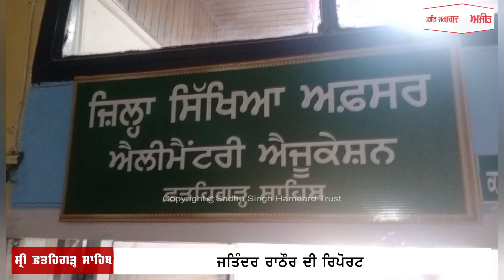ਸਰਕਾਰੀ ਸਕੂਲ ਦੀ ਟੀਚਰ ਕੋਰੋਨਾ ਪਾਜ਼ੀਟਿਵ ਪਾਈ ਗਈ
- ਸਕੂਲ ਦੇ ਸਟਾਫ, ਬੱਚਿਆਂ ਅਤੇ ਉਹਨਾਂ ਦੇ ਮਾਤਾ ਪਿਤਾ 'ਚ ਦਹਿਸ਼ਤ
ਬੱਸੀ ਪਠਾਣਾ/ਫ਼ਤਿਹਗੜ੍ਹ ਸਾਹਿਬ ਤੋਂ ਜਤਿੰਦਰ ਸਿੰਘ ਰਾਠੌਰ ਤੇ ਰਵਿੰਦਰ ਮੋਦਗਿੱਲ ਦੀ ਰਿਪੋਰਟ